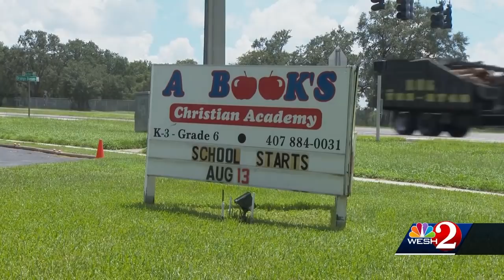Student sent home over hair controversy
Michelle Meredith reports.